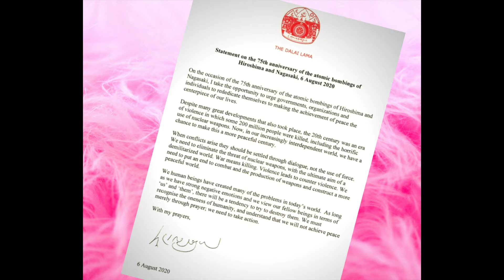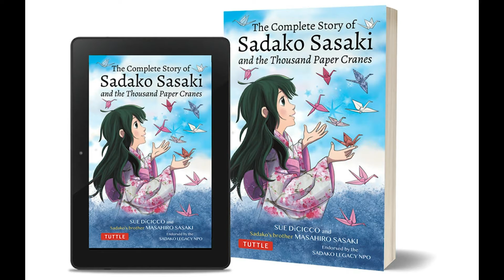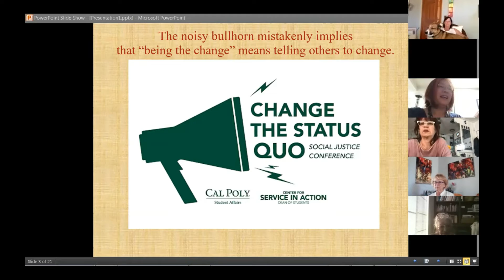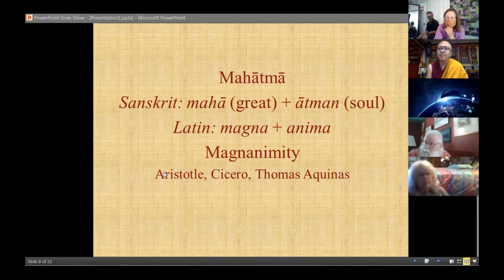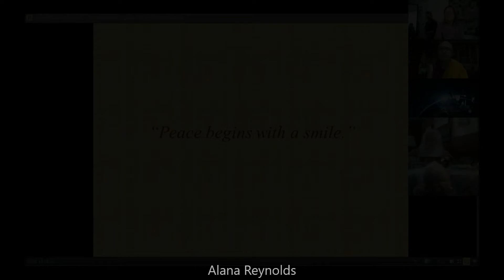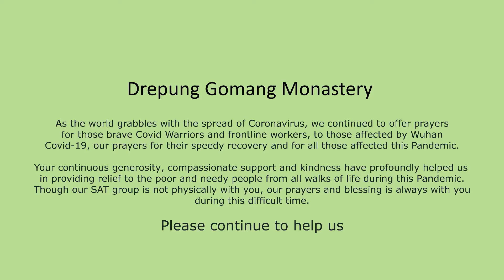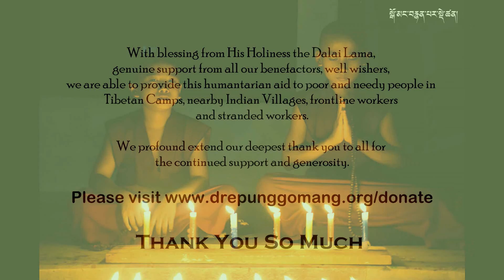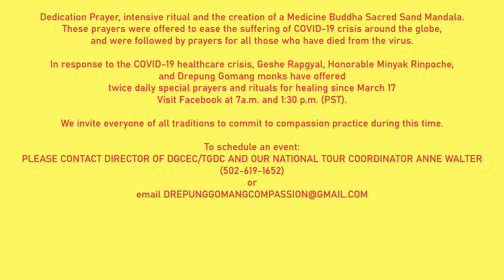Global Peace Initiative: Loving Kindness-Compassion Movement Panel & Tibetan Monk Puja/Chant Prayer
Amid mass social distancing and isolation, a group of scholars join the Sacred Art Tour of the Drepung Gomang Monastery to address the roll of compassion for arguably one of the most important aspects of community — PEACE.
Listen to "how peace grows" and experience healing blessings for yourself, family and community.

Recorded August 8, 2020 during the event was held as a  contribution to the global initiatives to observe commemorating 75 years since Nagasaki and Hiroshima atomic bombs,

Presenters address the philosophy of "Satyagraha", a consciousness of non-violence. Following the presentation will be a traditional Tibetan ceremony.

Panelists: Sue DiCicco, Guru Rattana Ph.D., John Uebersax and Special Guest, Sacred Arts Tour Leader, Minyak Rinpoche
 * Sue DiCicco (Armed with Arts, Peace Crane Project)
 * John Uebersax, Ph.D. Being the Change with Meditation & Prayer, Philosophy Author
 * Alana Reynolds, "13 Grandmothers" Peace at Home/Our Planet
 * Guru Rattana Inner Peace, Outer Compassion, Yoga For All, Author/Teacher Yoga Tech

Also included is a minute video showing current life at the Drepung Gomang Monastery in India, a glimpse to how they sustain prayer and service for the Tibetan Refugee community in Southern India during COVID-19 Pandemic.